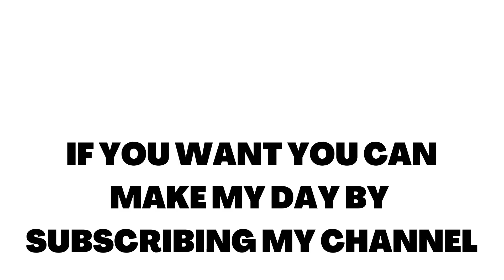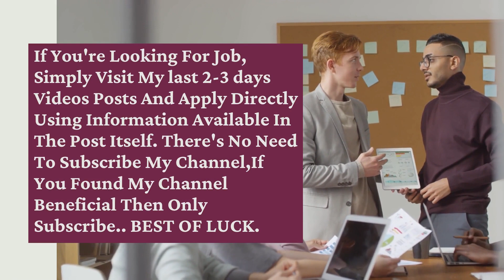Deloitte Bulk Hiring Students-Freshers Work From Home Jobs 2022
Assalam Mu alaikum iam mohammed karrar hussain from karrar hussain youtube channel tried to explain about the DELOITTE & VIRINCHI LIMITED & TEAMLEASE recruitment 2021 for freshers and experienced.

Subject Line:Your Qualification-Your Location

🔴JOB 3:TEAMLEASE JOB APPLY BELOW:
Kindly share your profile to the below mentioned details if the profile suits your skills.
Exp:
Rel Exp:
Ctc:
Exp Ctc:
NP:

Warm Regards,
Lalitha Naidu
Sr. Career Consultant

work.

Images & Jobs are taken from the following :
2.DELOITTE
3.VIRINCHI LIMITED
4.TEAMLEASE
5.NAUKRI.COM